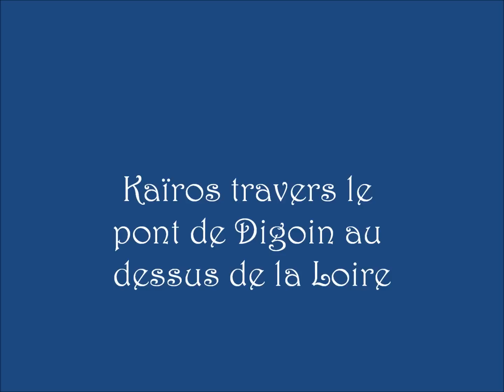Kaïros travers le pont canal de Digoin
Sur le canal latéral à la Loire, à Digoin, le pont canal enjambe la Loire permettant à des bateaux jusqu'à 39 m de franchir la Loire au dessus du fleuve